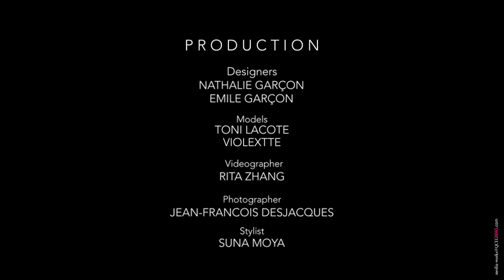NATHALIE GARÇON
Explore Timeless Elegance At Nathalie Garçon's Parisian Boutique, Where Conscious Fashion Meets Heritage Craftsmanship In Chic Boho Designs.